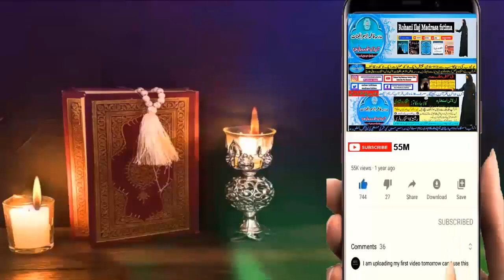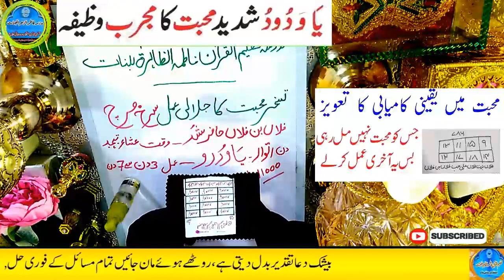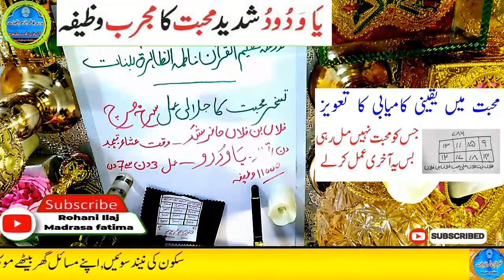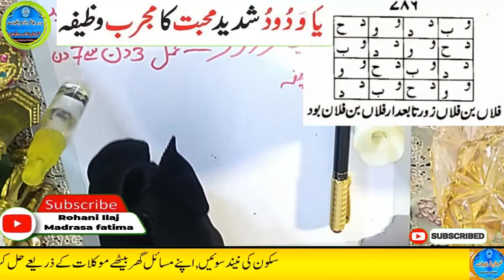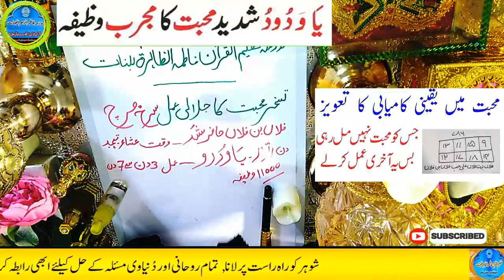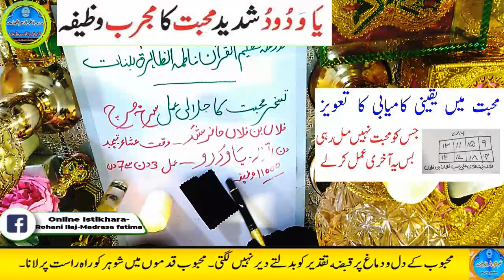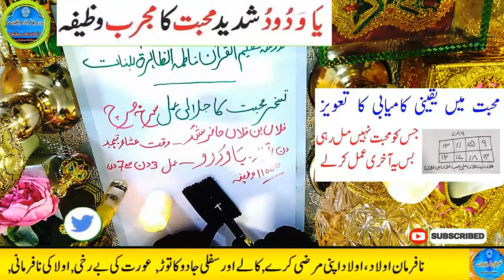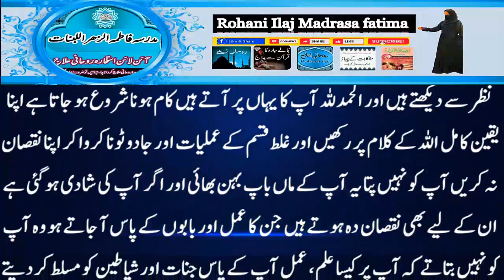Amir hone ka wazifa, daulat ka wazifa, rizq ka wazifa, wazifa for money, jab, pari, mokil ka amal